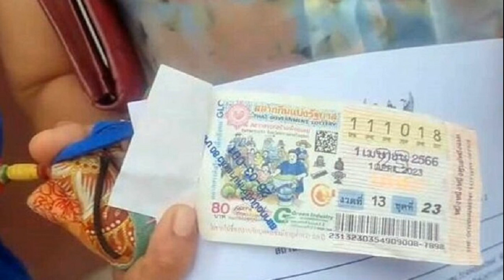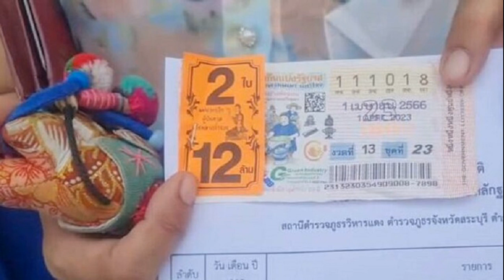หนุ่มตัดพ้อ เงินเดือนหมื่นหก พ่อแม่ชอบยุให้ซื้อรถ เปรียบเทียบคนอื่น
หนุ่มมาเลเซียตัดพ้อ เงินเดือนแค่ 16,000 บาท แต่พ่อแม่ชอบบ่นให้ซื้อรถคันใหม่บ่อย ๆ แถมชอบเปรียบเทียบความสำเร็จกับลูกคนอื่น

การซื้อบ้าน คอนโด หรือรถสักคัน อาจเป็นความฝันหรือเป้าหมายของใครหลายคน แต่ด้วยปัจจัยทางการเงินทำให้ไม่ใช่ทุกคนที่จะทำตามความฝันได้
ดังเช่นชายคนหนึ่งที่ได้แชร์เรื่องราวผ่านทางทวิตเตอร์เล่าถึงภาวะกลืนไม่เข้าคายไม่ออกของเขา เมื่อพ่อแม่พยายามโน้มน้าวให้ซื้อรถยนต์คันใหม่อยู่บ่อย ๆ แต่เขามีเงินเดือนเพียง 1,500 ริงกิต (ประมาณ 1.6 หมื่นบาท) เท่านั้น

ชายหนุ่มเล่าว่า แม่ของเขาเป็นแม่บ้านและพ่อหยุดทำงานตั้งแต่เขาป่วย อย่างไรก็ตามนั่นไม่ได้ทำให้ทั้งคู่หยุดเปรียบเทียบความสำเร็จของคนอื่นกับลูกชายได้ น่าเสียดายที่การเลือกรถยนต์เป็นวิธีหนึ่งที่พ่อแม่ใช้วัดความสำเร็จของเขา
ชายหนุ่มกล่าวว่า “พวกเขาบอกว่ามันเป็นรถในฝัน แต่ผมบอกว่าไม่สามารถซื้อได้” ชายคนนั้นยังบอกด้วยว่ามันทำให้เขาใจสลายเมื่อ พ่อแม่มักพูดถึงความสำเร็จของคนอื่นเป็นประจำ
พ่อแม่ของเขาไม่ได้ทำงาน ดังนั้นจึงต้องพึ่งพาลูกอย่างเต็มที่เพื่อหารายได้ เขาปรารถนาที่จะเห็นพ่อแม่เข้าใจลูกมากขึ้น

ในขณะเดียวกัน ชาวเน็ตส่วนใหญ่เห็นว่าพ่อแม่ไม่ควรเป็นภาระให้ลูกชาย ชาวเน็ตคนหนึ่งกล่าวว่า ควรเริ่มให้เงินพ่อแม่น้อยลงเพื่อที่พวกเขาจะได้เข้าใจผลที่ตามมา
ที่มา: worldofbuzz